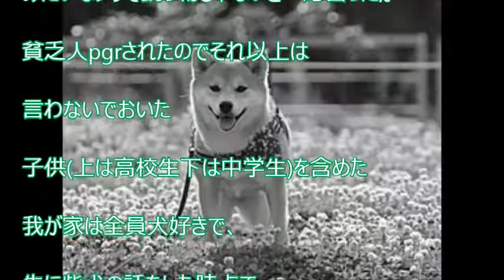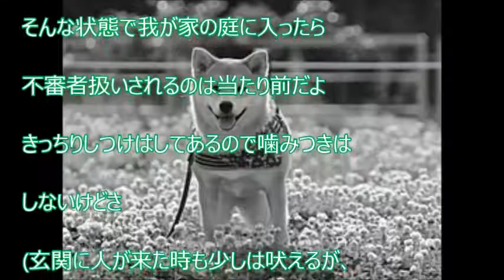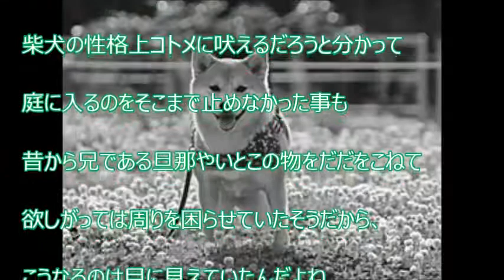【スカッと爽快】柴犬「不審人物追い出したった！」→GJ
【関連動画】